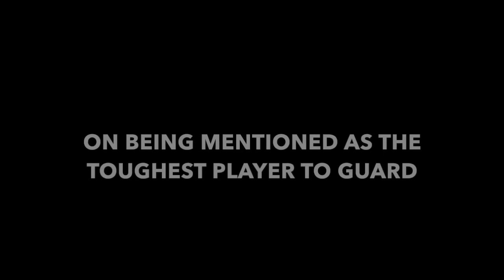Carmelo Anthony Shoots the LIGHTS OUT at USAB Practice + Talks Legacy, Sneakers and Music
Carmelo Anthony looked in great shape at the 2015 USAB mini camp in Las Vegas. Melo shot the lights out and we knew he had put in some serious work in the offseason.

He talks to Ekam Nagra about being one of the most respected players in the league, competing for his third Gold Medal in 2016, hip-hop, sneakers, Allen Iverson and more.